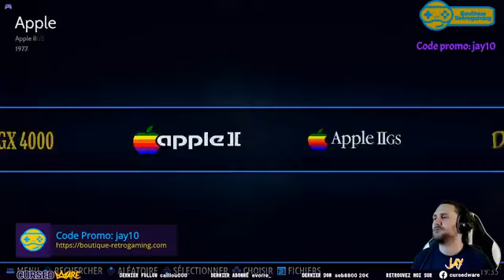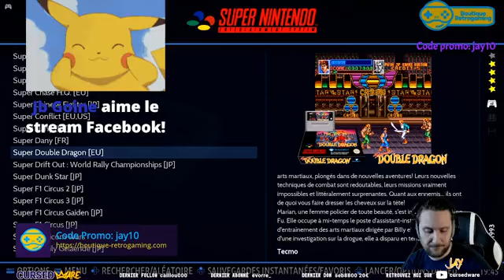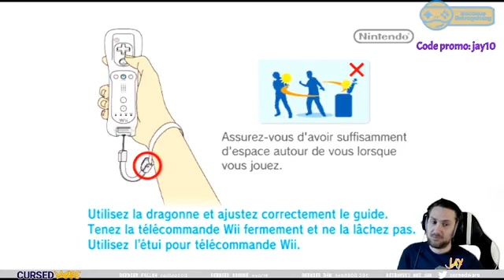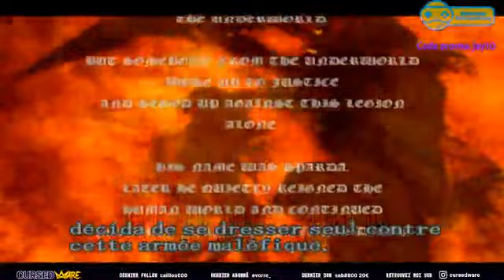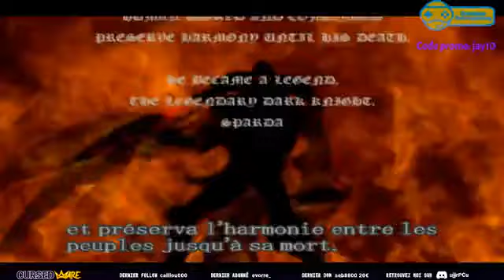Jay en Live sur la Retrobox 4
Processeur AMD Ryzen 5600G 12 x 4,4Ghz
Carte graphique intégrée Radeon Vega
8Go de RAM DDR4 3200Mhz
Disque dur 4To Seagate Barracuda
66 000 Jeux installés
De L'Atari 2600 à la Wii U
Media center, Youtube, Firefox...
Compatible manettes PS3, PS4, Xbox, Switch, PC...
Interface en Français
Sortie HDMI
WIFI et Bluetooth
Prête à jouer
Garantie 2 ans
Délai de rétractation de 60 jours

849,99€ avec manette PS4
799,99€ sans manette